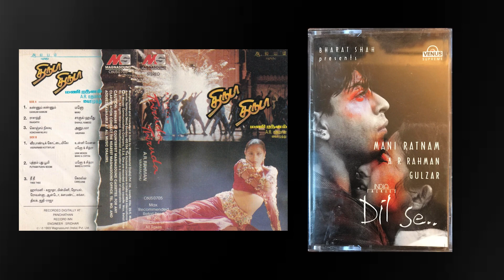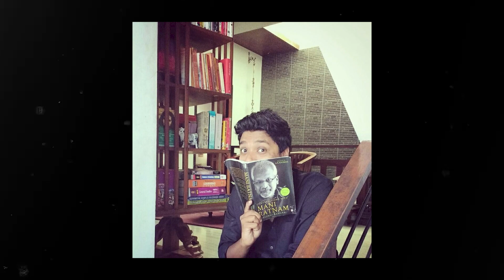Ponniyin Selvan 1: NOT a Review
This is NOT a PS1 or PonniyinSelvan Review...think of it as 'the confessions of a Mani Ratnam fanboy'.

Gear:
🎤 Blue Yeti USB Mic
📷 Canon M50
🎬 'Cinema is Life' Cinema LED Lightbox

About:
By day, Raunaq Mangottil is the co-founder of Fully Filmy (fullyfilmy.in), an Indian Pop Culture Brand born in Chennai in 2015. Also by day extending into the night, Raunaq creates content around movies/shows, books, entrepreneurship among other things. And at different times of the day, Raunaq catches himself writing about himself in third-person and feels awkward.